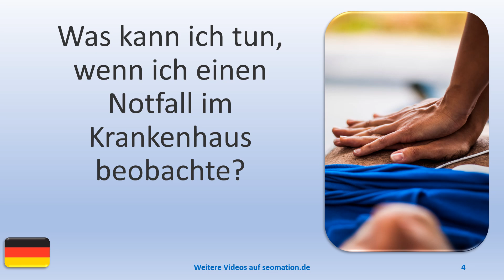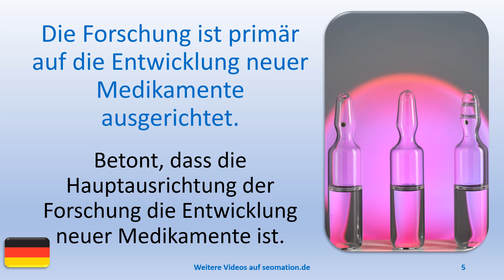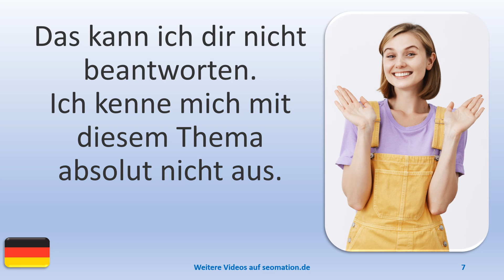▶️13684▶️Ich lerne Deutsch mit Texten und Bildern in unterschiedlichen Situationen.